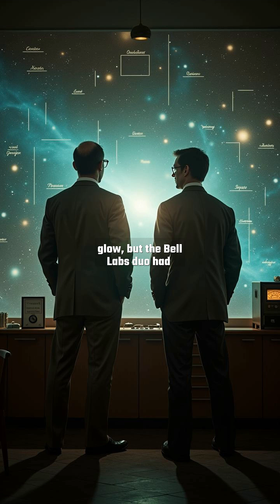The Cosmic Whisper: How Penzias & Wilson Found the Big Bang's Echo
In 1964, two astronomers stumbled upon a mysterious noise in their radio telescope—a discovery that changed our understanding of the universe forever. This was the cosmic microwave background radiation, the afterglow of the Big Bang.

Join us as we explore how Penzias and Wilson's accidental finding became the key to unlocking the secrets of the cosmos. Learn why this faint echo from 13.8 billion years ago is crucial to modern cosmology.

We'll break down:
- The fascinating history behind this Nobel Prize-winning discovery
- What the cosmic microwave background tells us about the universe's birth
- How scientists continue to study this ancient light today

Perfect for space enthusiasts and curious minds alike—no astrophysics degree required!

📋 'chapter':
『00:00』 The Accidental Discovery of Cosmic Noise
『00:32』 Eliminating Interference: The Scientific Process
『01:03』 The Big Bang’s Echo: A Cosmic Revelation
『01:33』 Legacy of the CMB: Reshaping Cosmology